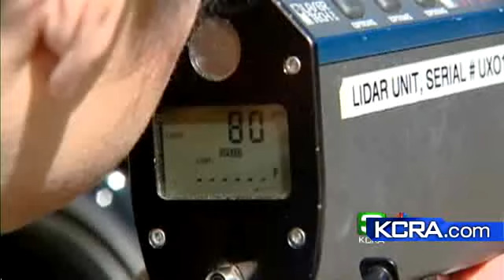Sierra Holiday Travel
With a light dusting of snow expected in the Sierra the rest of the Holiday weekend looks clear on the mountain.